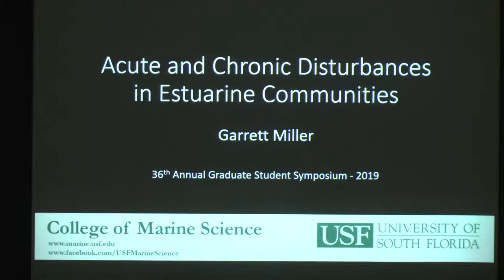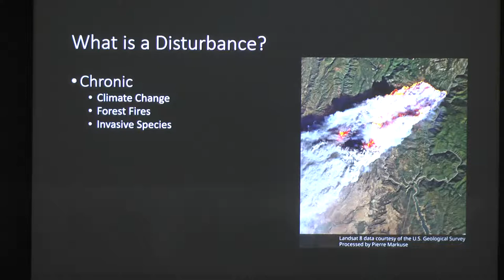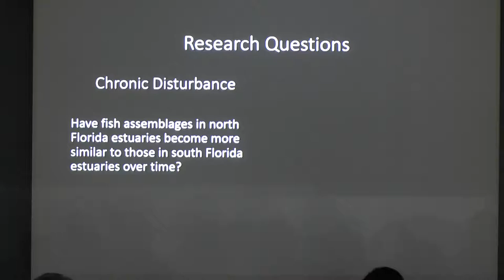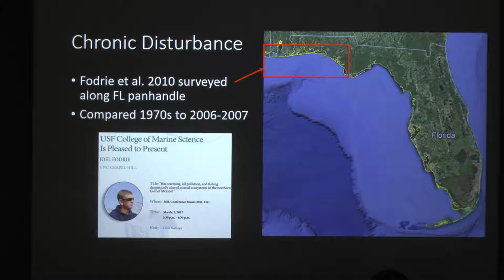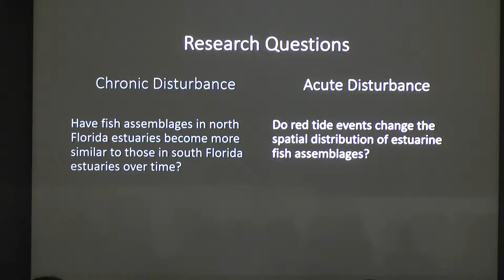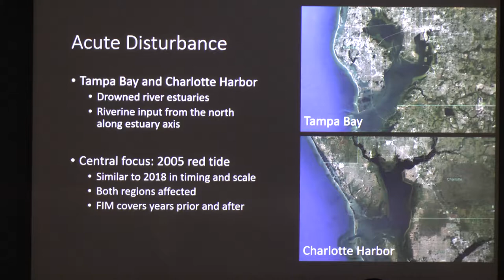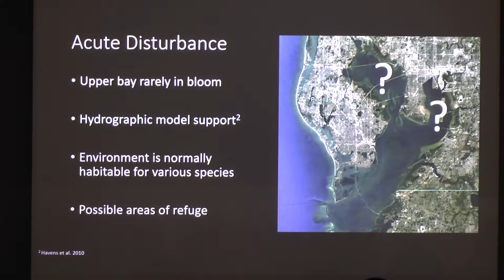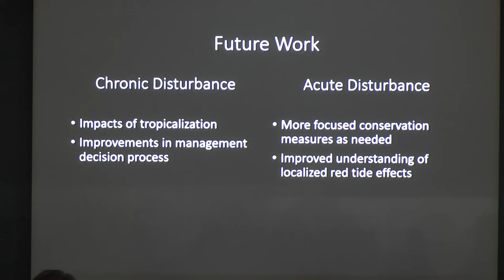Garrett Miller, USF College of Marine Science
Acute and Chronic Disturbance Effects on Estuarine
Communities